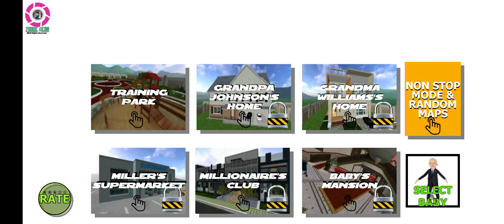Granny Chapter 4.Enter spooky mansion, feel the fear in your bones and prepare to will scared you.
The spooky mansion is very large and big, full of terrible secrets inside. This class of adventure game normally are slowly but this horror arcade game is plenty of action.

Features:
Smooth controls
Impressive graphics and horror ambience
Spooky environments
Creepy mansion

This game is downloaded from Google Play Store.

Thank you guys for watching-- Zikrul Alam